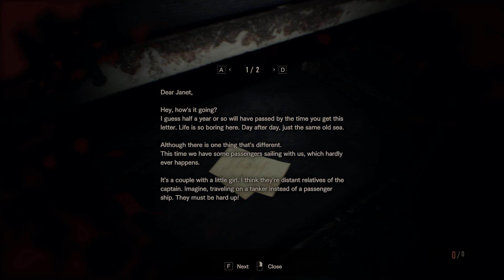Resident Evil Part 8